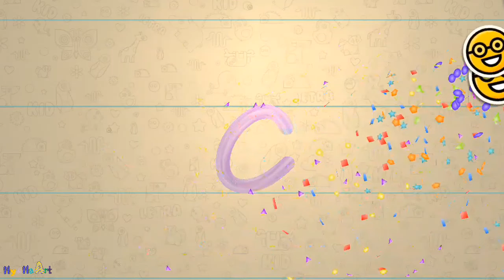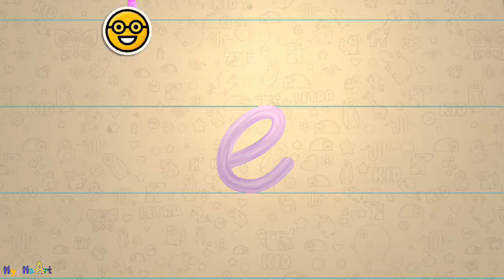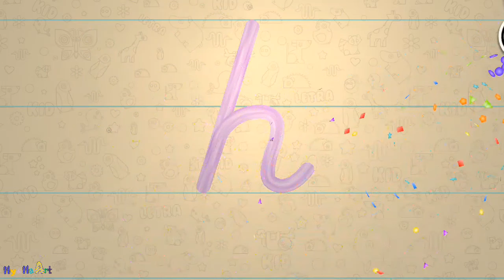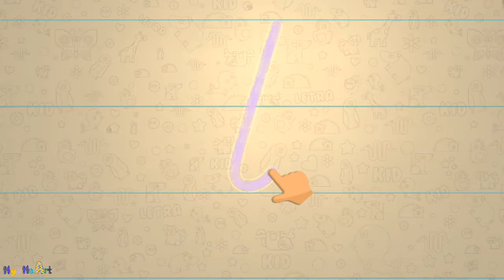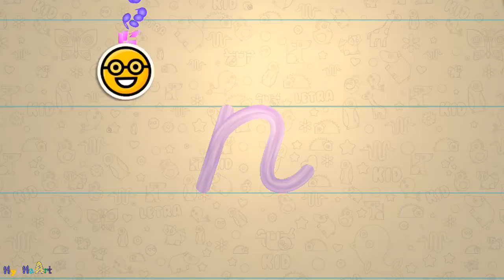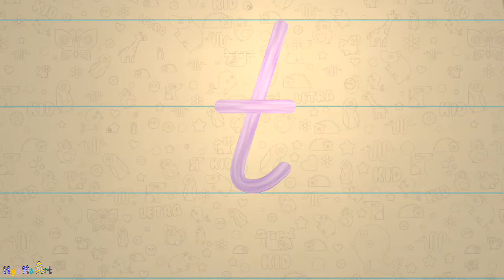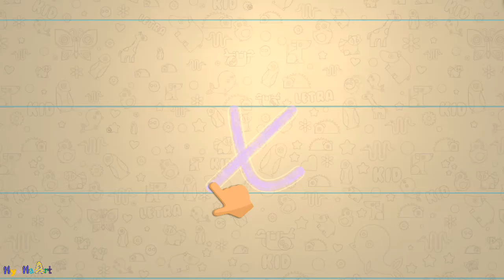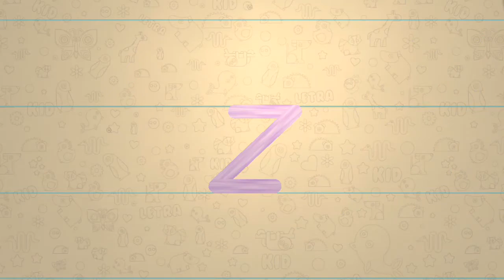LetraKids – Cursive Lowercase Alphabet a to z for Children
Learn good calligraphy and cursive writing with LetraKid. Your kids can practice writing cursive with this easy tracing exercise that includes all the letters of the alphabet. Make sure your children write in lower case. Your children can improve their writing skills. If you are teaching cursive or developing calligraphy skills to children, or if your children are having difficulty, you can use this video. Cursive writing that helps kids and adults learn how to write in italics and where to use italics in your writing. It also contains amazing worksheets for practicing calligraphy with basic letters.
-Get the App LetraKid: Writing ABC for Kids By LetraKid: Writing ABC for Kids